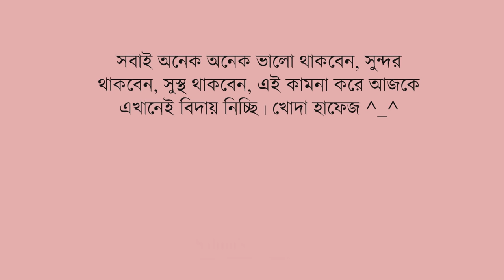ডাটা শাক ভাজি। Data Shak bhaji | Steam Amaranth leaf fry